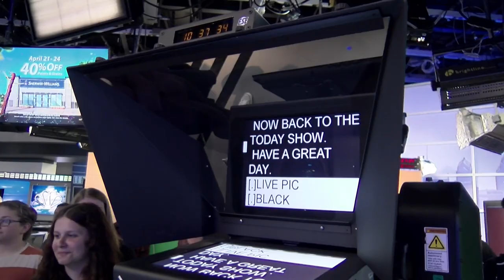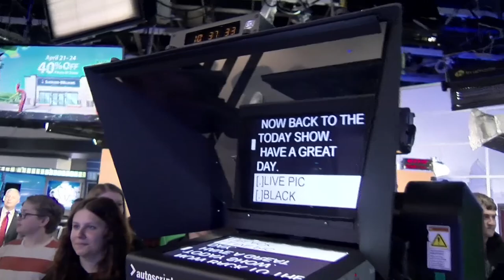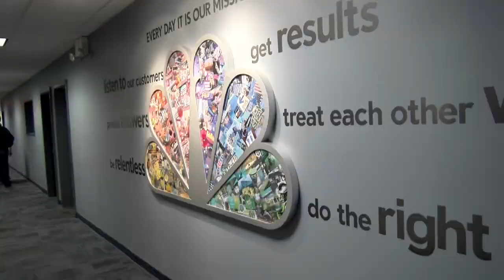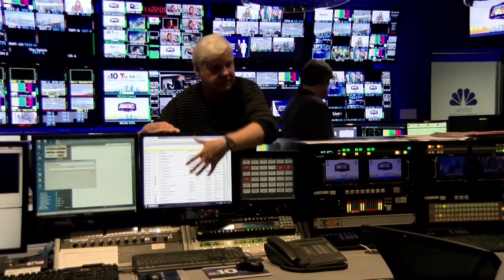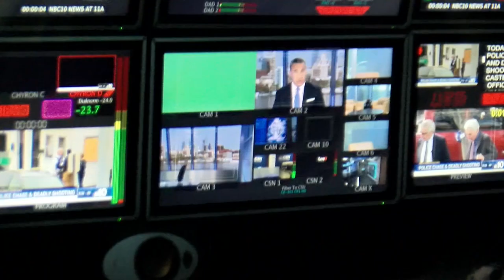New Egypt HS Mass Media NBC 10 Tour with Keith Jones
Students from New Egypt HS take a tour of NBC 10 with News Anchor Keith Jones